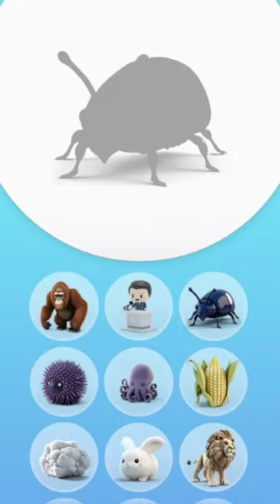Give a name 🤔 ,"Corn Meets Urchin 🌽🌵: An Unusual Pairing"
🌽🌵 Join us for a delightful encounter as corn and an urchin come together in this unexpected and intriguing short video! 🌟😮 Explore the magic of nature's contrasts in this unique combination! 🌽🤔